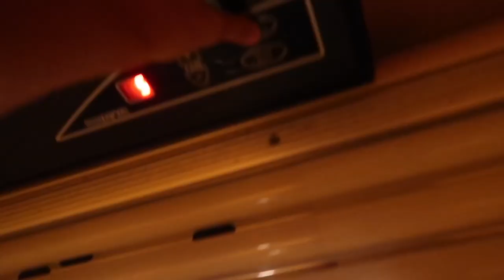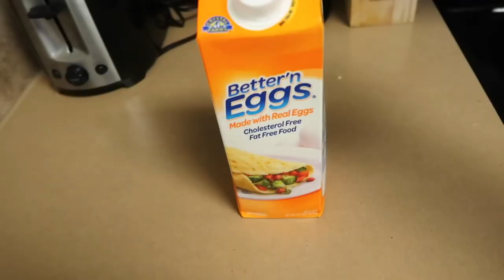Bikini Try On 2021 Showing Assets in Bikini Try On Haul | Micro Bikini Physique Update & BoutineLa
__________________________________________________________________________________________________ Over 1000+ different style women swimwear with attractive prices for your choice.

Take your time to go over these beautiful plus size dresses and pick your favorite.

& Get the best deal. Code:"FUNTMC" validates from 10/22/2020 to 12/31/2021.

________________________________________________________________________________________ I hope you like this Bikini Try On 2021 Showing Assets in Bikini Try On Haul | Micro Bikini Physique Update & BoutineLa, if so, don't forget to like the video and subscribe

Follow My Routine Diets :
What To Eat On A 1000 Calorie Diet?
How To Lose 30 Pounds In 3 Months Diet Plan?

You can buy this Bikini and Support us. It will not cost you anything extra but it will help you to bring such content for you.